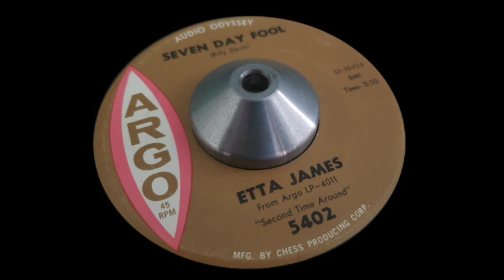Etta James - Seven Day Fool